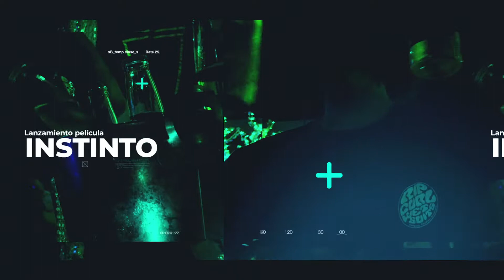Corona Presenta el Lanzamiento Pelicula Instinto Guillermo Satt, Arica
Video para el surfista Chileno Guillermo Satt. Lanzamiento de su pelicula INSTINTO, en Rayu Lounge.